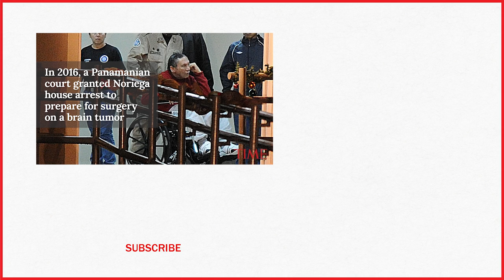Panama's Former Dictator Manuel Noriega Has Died At 83 | TIME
Former Panamanian dictator Manuel Noriega, a onetime U.S. ally who was ousted as Panama's dictator by an American invasion in 1989, died late Monday at age 83.